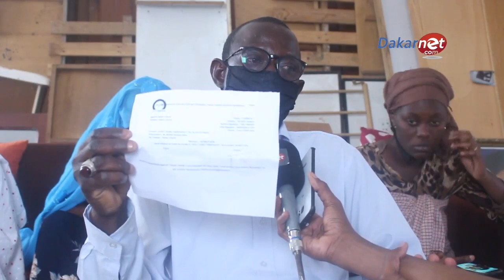La famille Pouye dément et appel a l'aide serigne Abdou karim